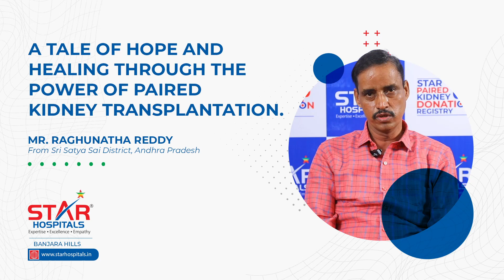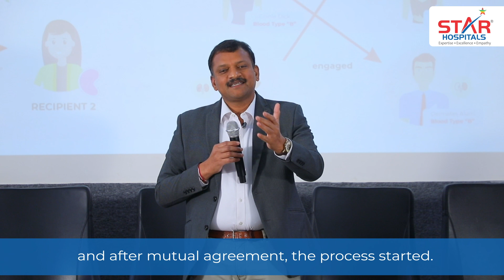Witness the Power of Swap Kidney Transplant | Star Hospitals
Listen to this inspiring story of Swap Kidney Transplant. Mr.Raghunath Reddy sought a lasting solution for his dialysis; after a thorough examination, Dr. Gandhe Sridhar, Senior Consultant - Nephrologist & Transplant Physician, and Director of Nephrology & Transplant at Star Hospitals, Hyderabad, recommended the transformative Swap Kidney Transplant as the optimal solution.